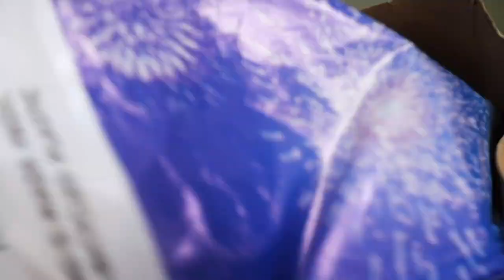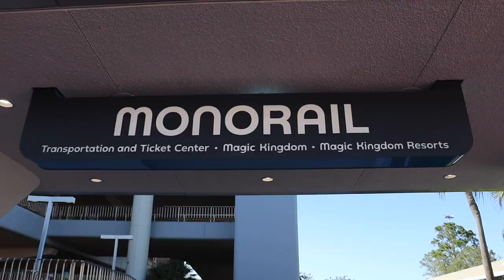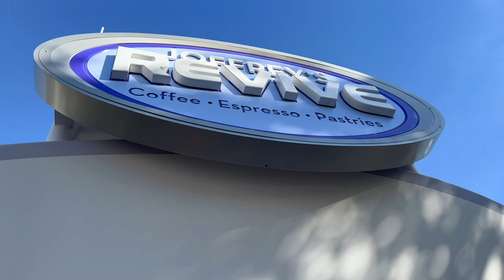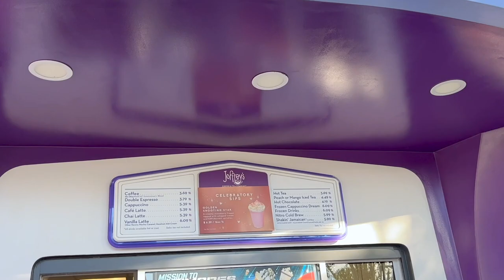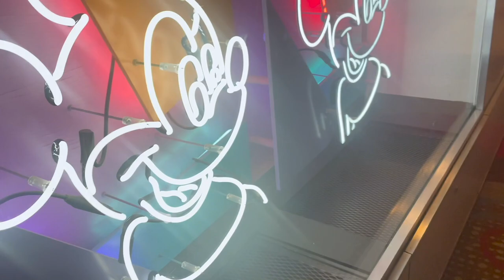Unplanned Magic Kingdom Night! | Pop Century Confession & Souvenirs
It is Friday and we are ready to GO! Peter finishes up work and we immediately take the skyliner to EPCOT. On our way we share a story we've never told before. We get fish and chips for dinner before hopping on the monorail to Magic Kingdom. The Adventure Friends Cavalcade greets us and we enjoy an evening of Fantasyland attractions. That new "Coco" scene in Mickey's Philharmagic, though! This magical last minute visit has us smiling from ear to ear.